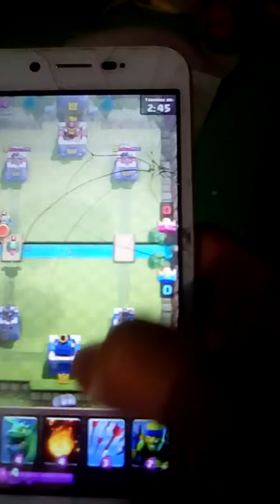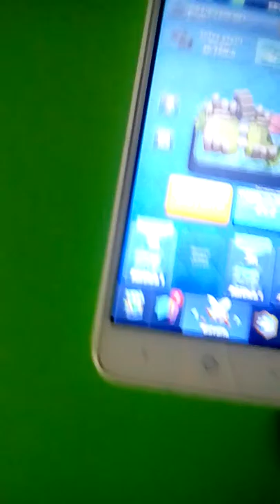Mi primera grabacion de clah royal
Vídeo de juego